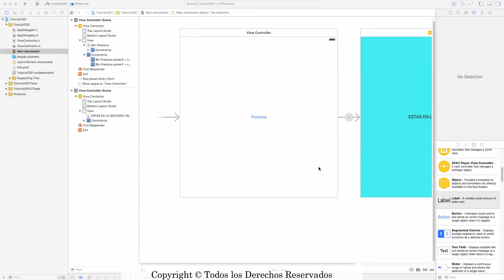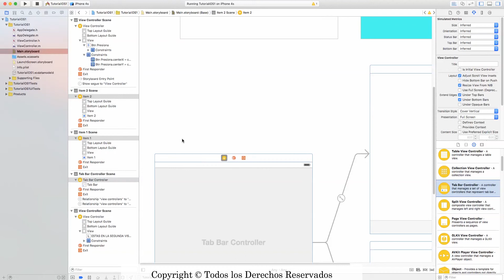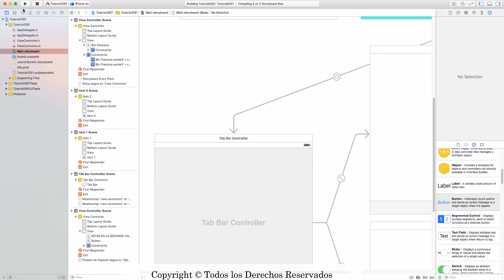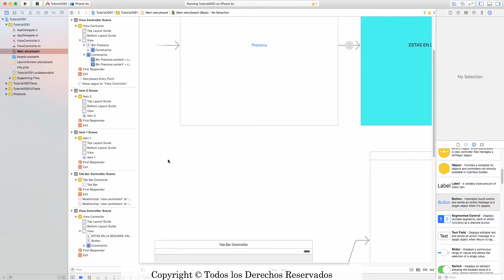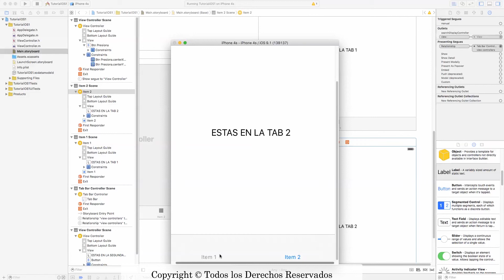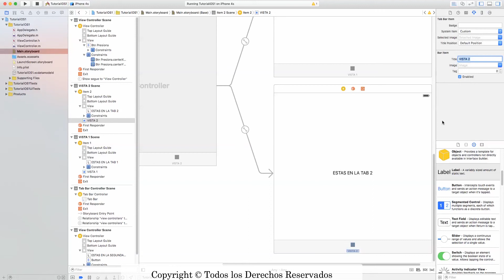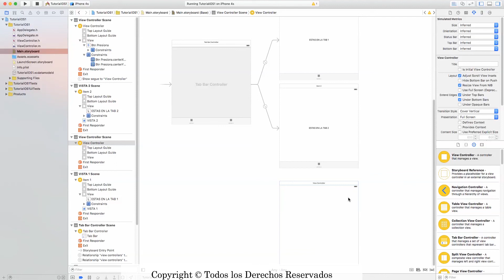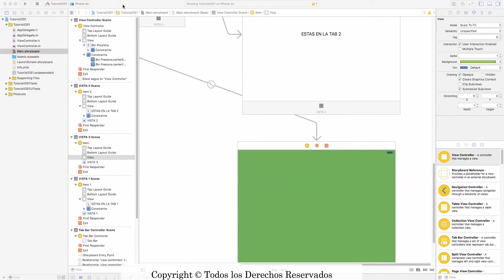iOS primeras vistas, elementos visuales y eventos 4